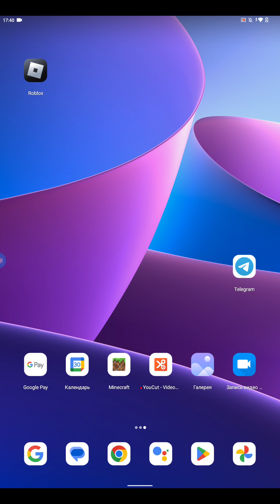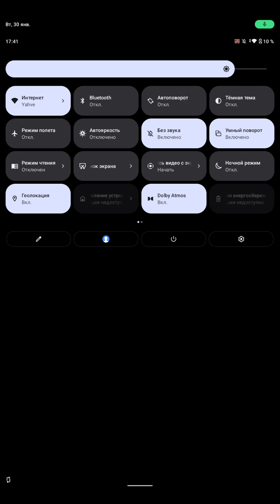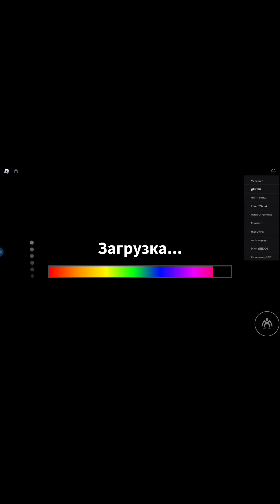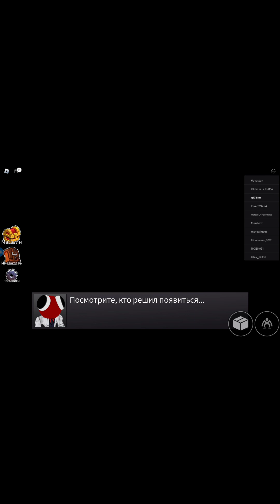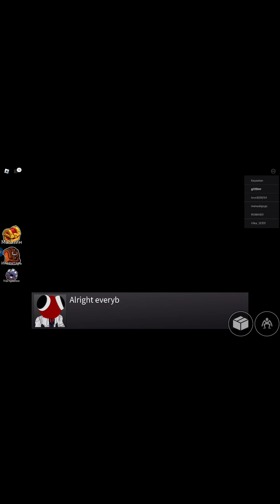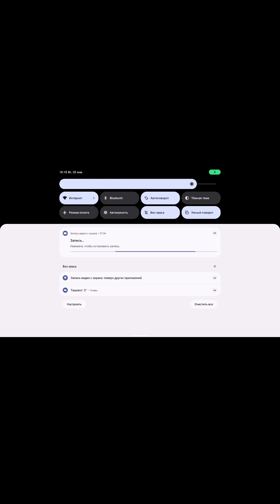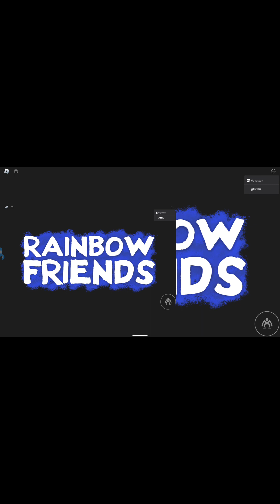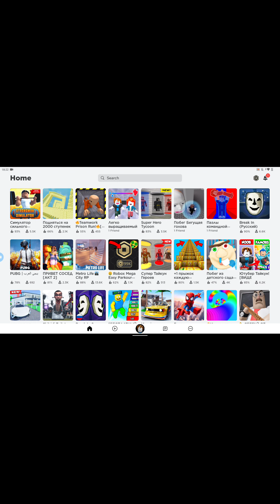Я прохожу Рейнбоу френдс в Роблаксе )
Давид любит играть в Роблакс. И радостью игры в эту игру он делится с Вами в своём очередном видео.